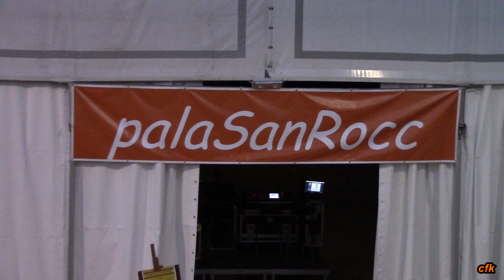Festa Rionale 2017 🔥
Arrivo fiaccolata 2017 – LivePlay (Coldplay tribute band) – LatinAndo's Animation Staff - 5° km verticale Magnodeno – Walter Pina - Rino & Gio - Compagnia S. Genesio – Gruppo folk Traballo - Amis de l'Osteria – O.I.&B. Tributo Zucchero – Trofeo Rodigari - Sanremino festival.
Festa rionale 2017 di Maggianico-Lecco Italy.